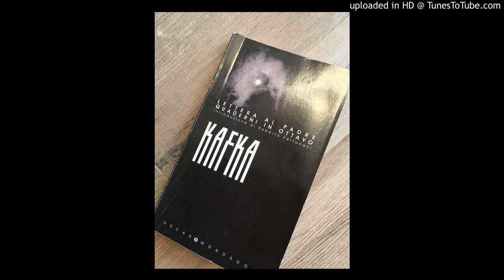Lettera al padredi F. Kafka